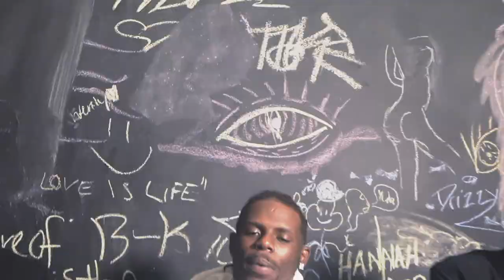TFM FUGEE X THURGO KUSH - G.I.JOE (Shot by Dexta Dave)